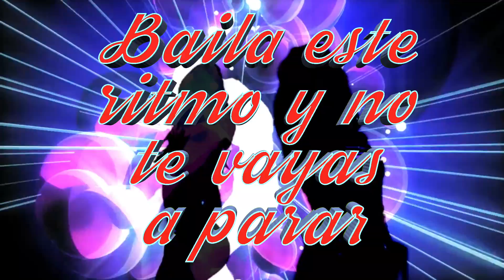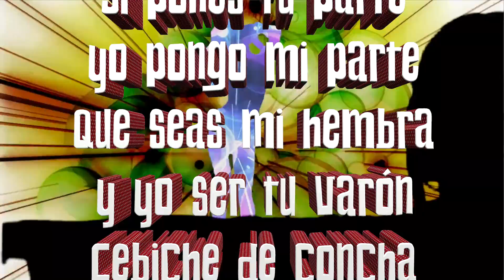Los Ajenos feat. Mr. Fer - La Cumbia del Revolcón (Lyric Video)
Los Ajenos feat. Mr. Fer
La Cumbia del Revolcón (Lyric Video)
2016